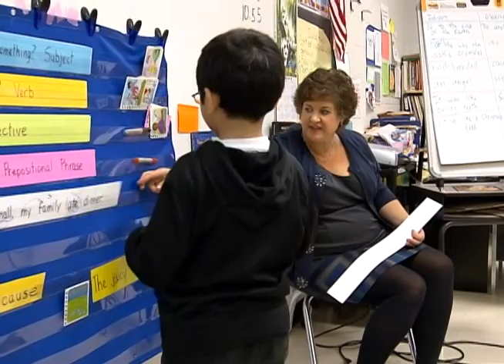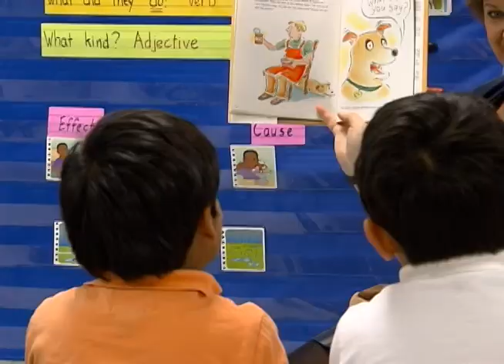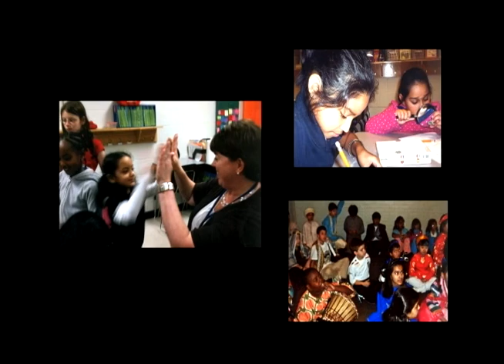Sycamore Elementary celebrates its diverse student body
Sycamore Elementary is one of the most culturally rich schools in Shelby County. Their motto is Locally Global. Teachers, administrators and students go out of their way to make everyone feel welcome at this Collierville school.